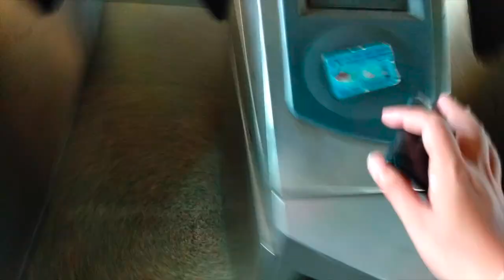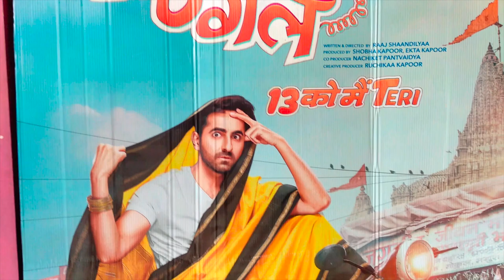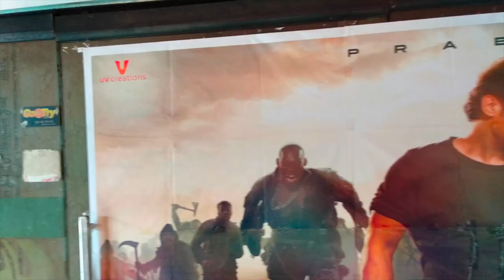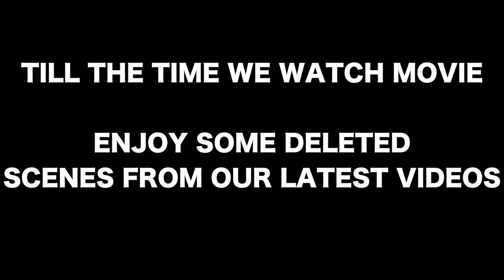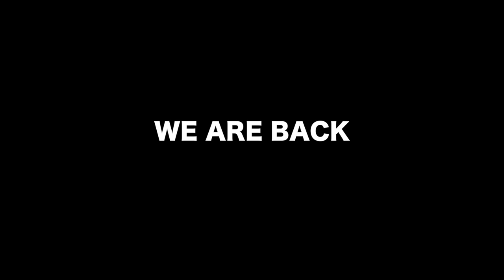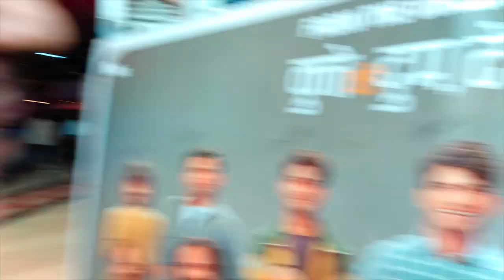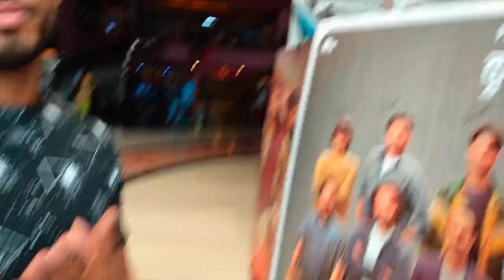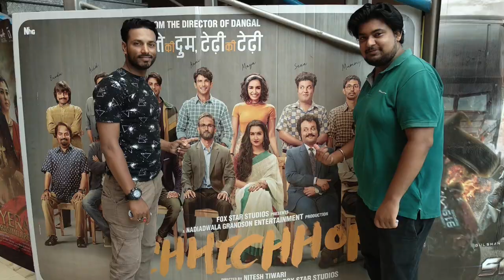WATCHING MOVIE WITH FRIENDS | BEHIND THE SCENES | mayankkeshufilms vlogs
I have gone to watch movie with friends.

mayankkeshufilms vlogs, new vlogs, behind the scenes, traffic challan, ganesha, chichore,